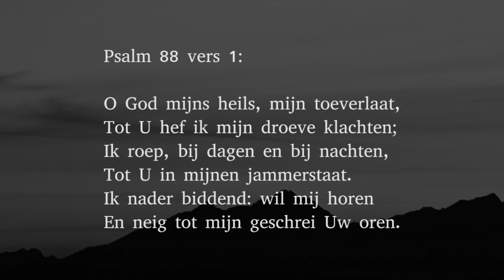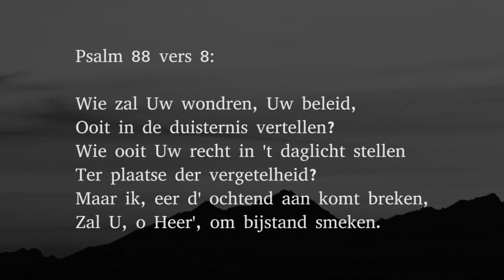Psalm 88 vers 1 en 8 - O God mijns heils, mijn toeverlaat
Vers 1:

O God mijns heils, mijn toeverlaat,
Tot U hef ik mijn droeve klachten;
Ik roep, bij dagen en bij nachten,
Tot U in mijnen jammerstaat.
Ik nader biddend: wil mij horen
En neig tot mijn geschrei Uw oren.

Vers 8:

Wie zal Uw wondren, Uw beleid,
Ooit in de duisternis vertellen?
Wie ooit Uw recht in 't daglicht stellen
Ter plaatse der vergetelheid?
Maar ik, eer d' uchtend aan komt breken,
Zal U, o Heer', om bijstand smeken.